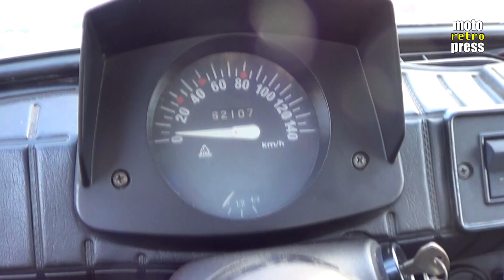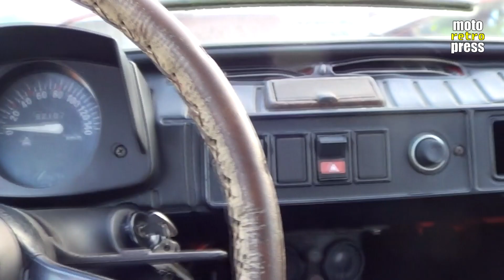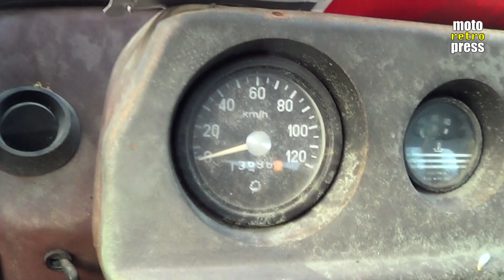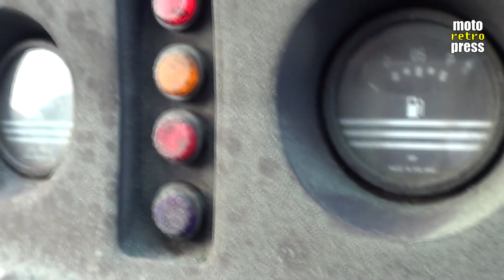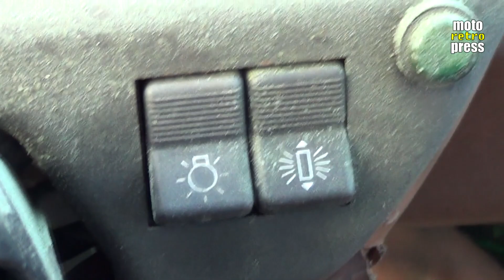FSR Tarpan i Polski Fiat 126p - klasyki z PRL